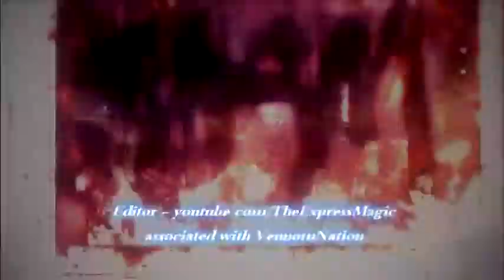COD Edit Trailer 2015 - Kiaza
I made this edit for a friend check him out